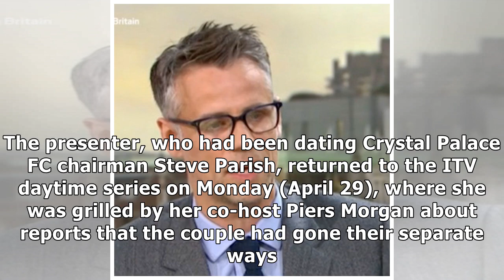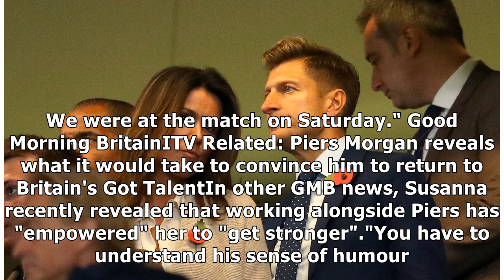Good Morning Britain's Susanna Reid reveals split with boyfriend after being grilled by Piers Morgan